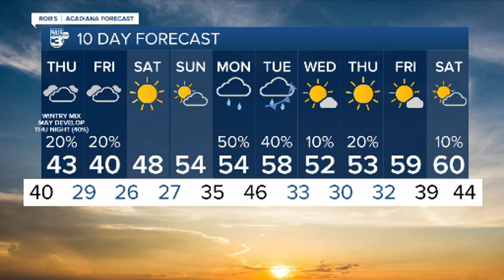KATC News Latest Headlines | January 19, 6pm